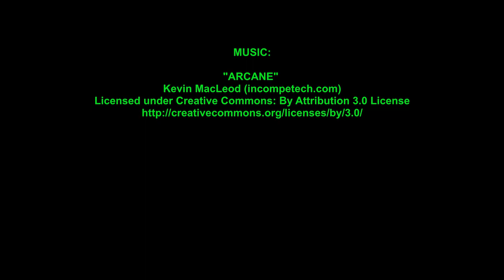06 23 2022 Storms & Rainbows by Andrea Lawrence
With tornado warnings and sightings around my area, I couldn't help but go out and take a few photos. I had two big storms pass through the valley, hail, rain and then a rainbow or two made my day. (sorry about the rain on my lens!)

Andrea Lawrence Saskatchewan Artist & Photographer